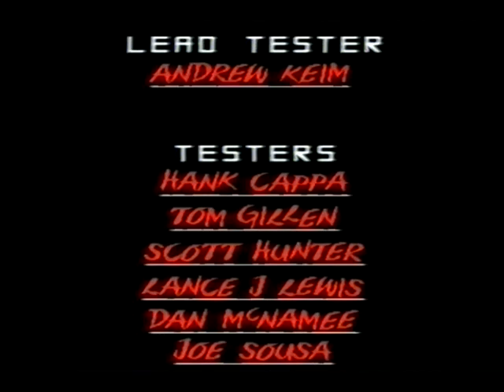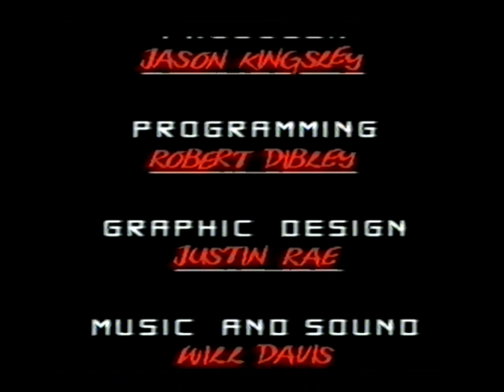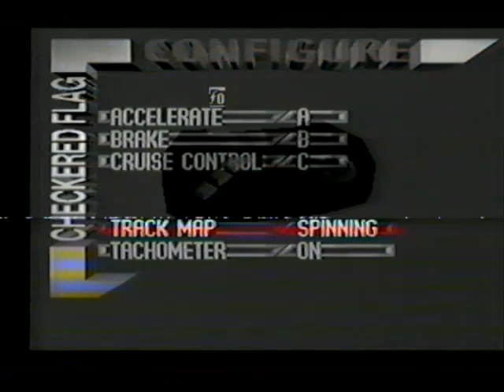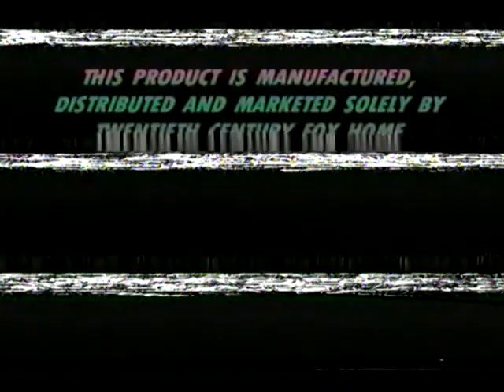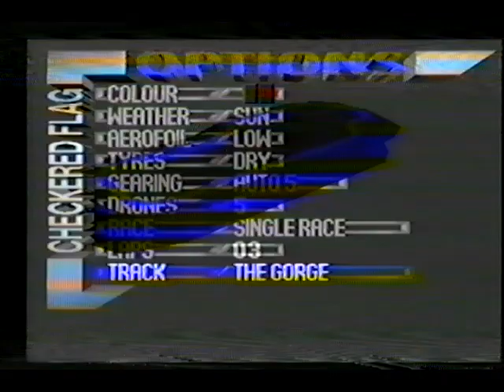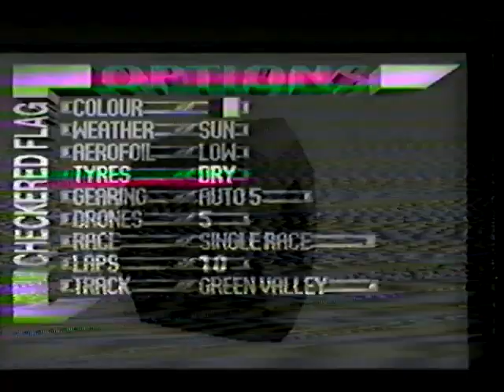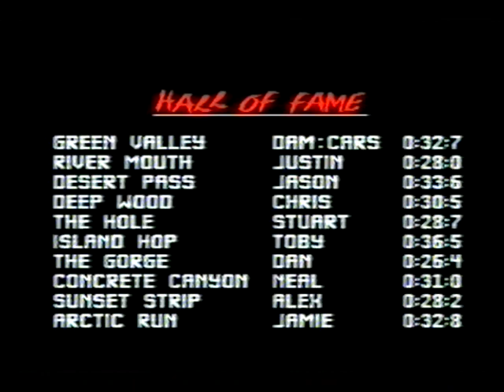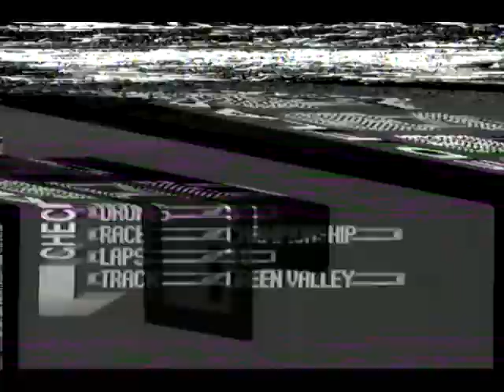Checkered Flag - Atari Jaguar Gameplay ~ (No Commentary) (VHS)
i actually like this game a lot - controls dont bother me in a racing game, as i just like them for the ambience - and the ambience in this racing game is really quite something, even if the game is not the best - i still find the gameplay fun and i think most jag fans are way way too harsh on this game